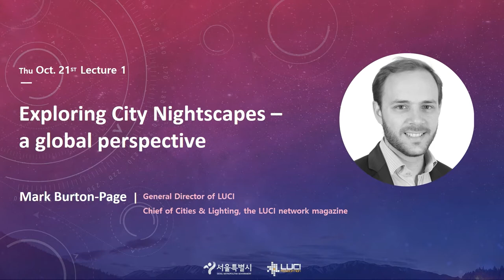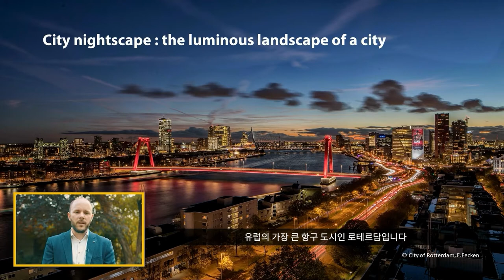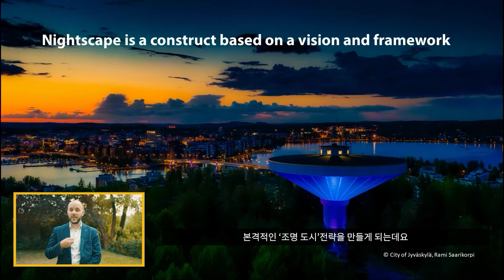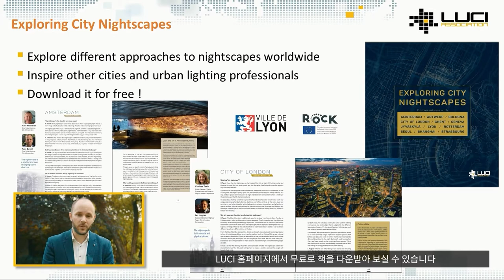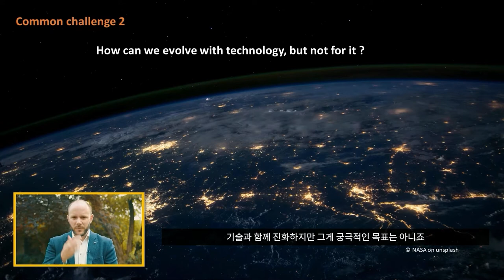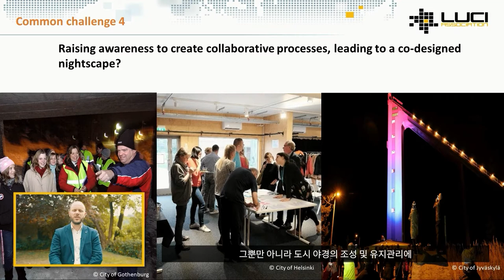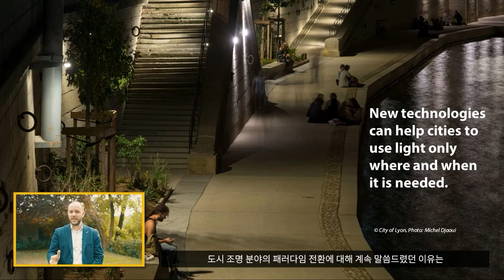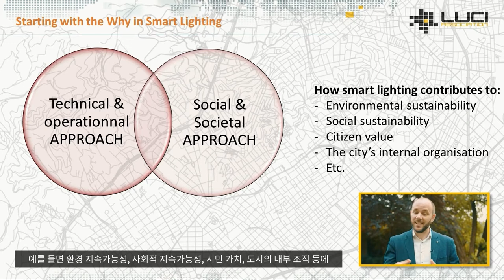[2021 LUCI Asia Urban Lighting Workshop][Eng]Day1 - Lecture 1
2021 LUCI Asia Urban Lighting Workshop Clip video_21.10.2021

[ENG] DAY1-Lecture 1. Exploring City Nightscapes, a global perspective_Mark Burton-Page (General Director of LUCI)